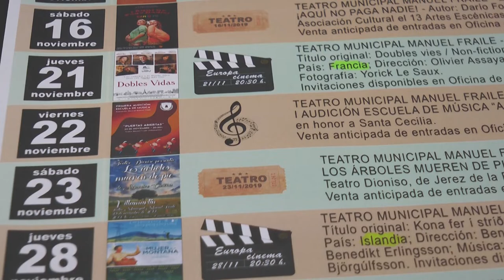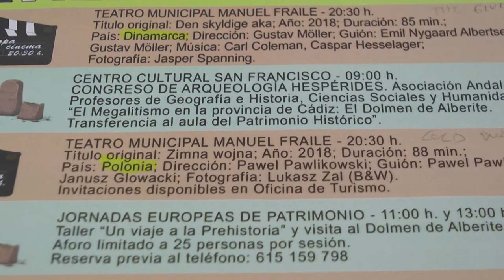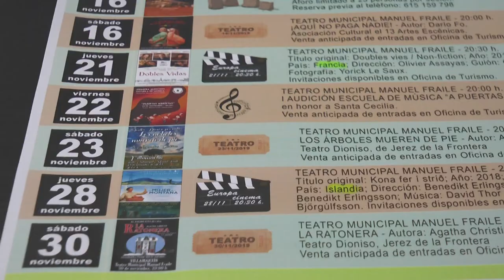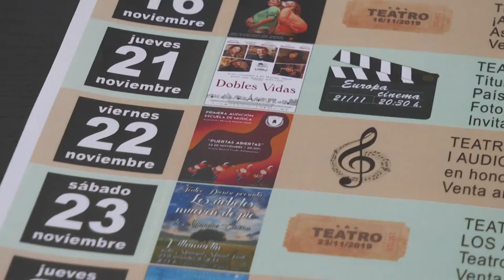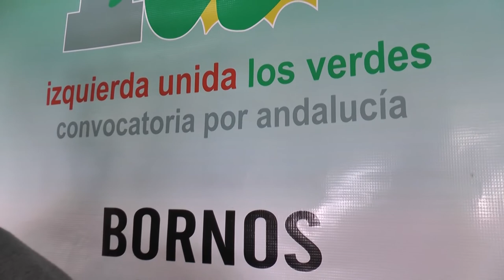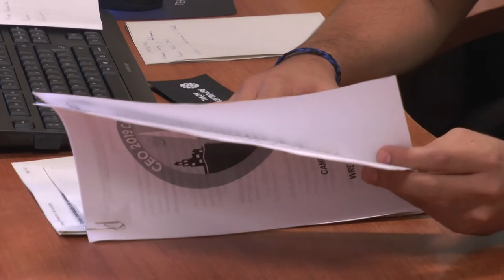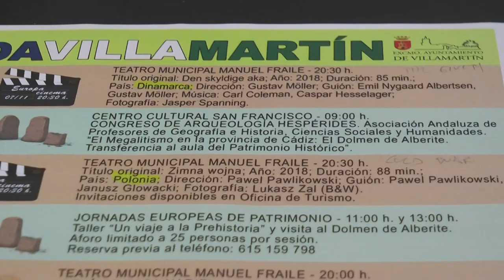NOTICIAS SIERRA DE CÁDIZ - 30/10/2019